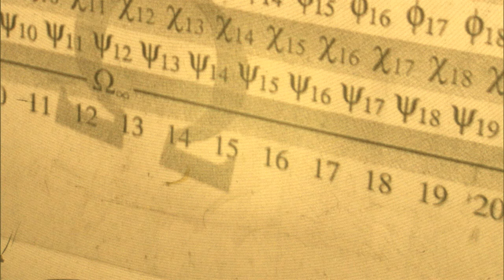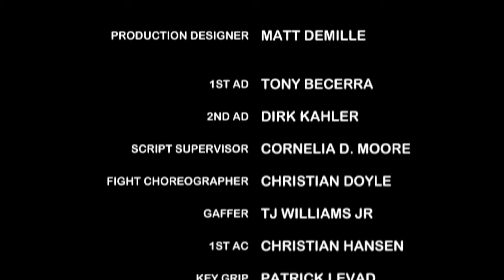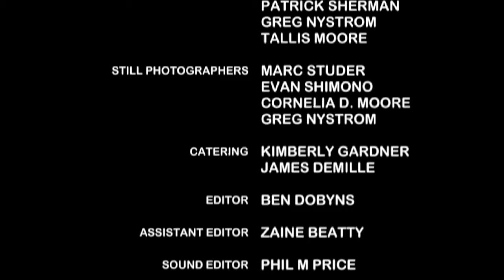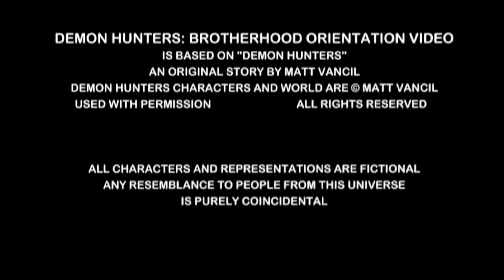Demon Hunters: Brotherhood Orientation Video (HD)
UPDATE: Demon Hunters will be coming back to the screen with your help! Visit our Kickstarter at:

Since the most ancient days of the world, the forces of Evil have gathered minions of all kinds—from syphilitic ninja vampires to werebadgers, and demons of all varieties—to wreak havoc on the mortal plane. The forces of Good responded in kind, forming an organization of warriors who fight to prevent Hell on Earth. The Brotherhood of the Celestial Torch! But most people just call them Demon Hunters.

So welcome to the Brotherhood, Recruit! What this video for everything you need to know.